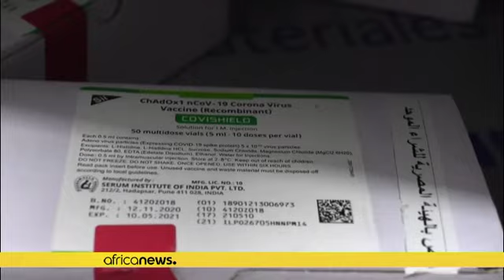Covid-19 : l'Egypte lance sa deuxième phase de vaccination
Jeudi, a démarré la deuxième phase de la campagne nationale de vaccination. Elle
 est destinée à certaines personnes âgées et celles souffrant de maladies sous-jacentes.